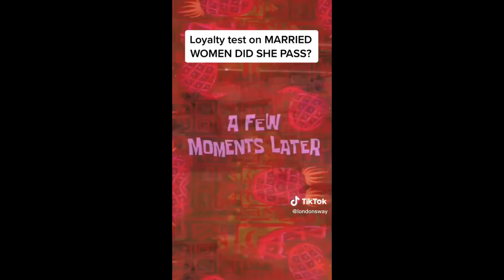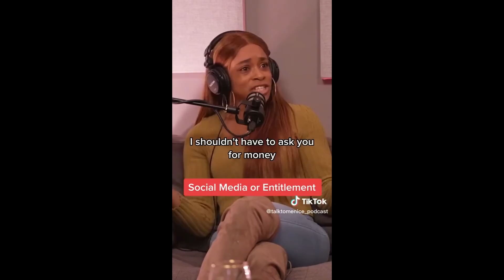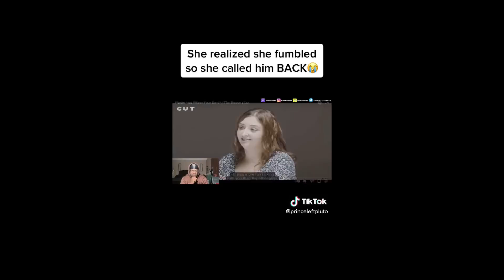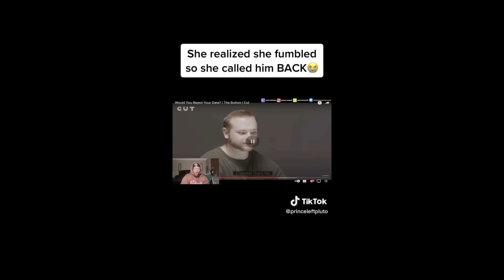Don’t CLICK This Video, If You Can't Handle The Truth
Cheating Girlfriend Gets Embarrassed by Man

WANT TO SHARE A VIDEO SEND YOUR SUGGESTIONS TO:
THANK YOU FOR THE SUPPORT